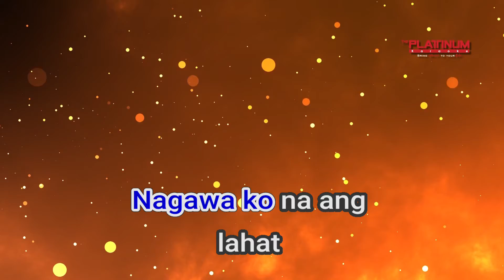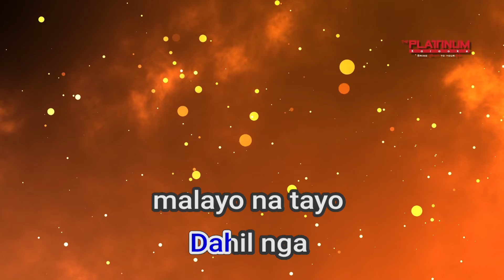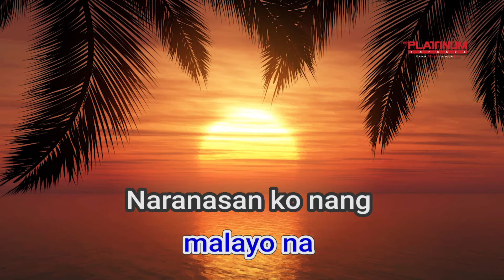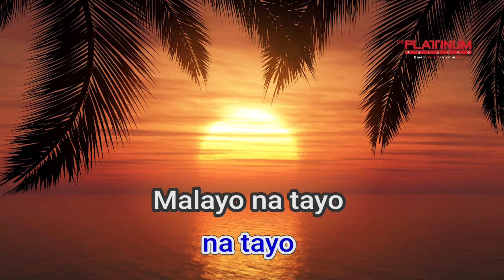26650 Malayo Na Tayo Silent Sanctuary